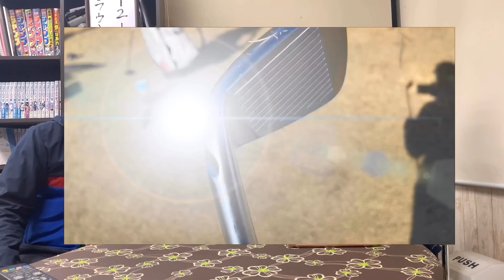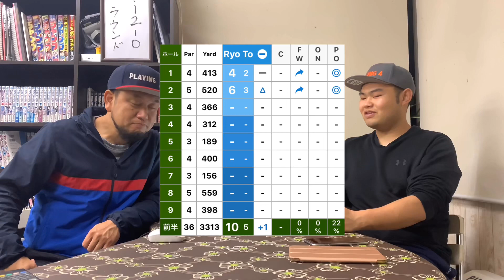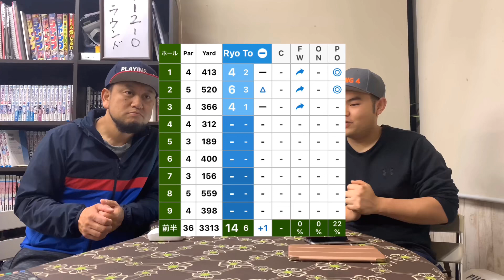PING i210アイアン 試打ラウンド① 【Tomoの次のアイアン候補】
使用クラブ
Tomo
1W テイラーメイド　M6 D-type 9°　 フジクラアトモスオレンジ　5R
3Ｗ　テーラーメイドＲＢＺ　ブラック　16.5°　純正Ｒ
5W キャロウェイ　FTフェアウェイ　19°　純正SR
4Ｕ　テーラーメイドＲＢＺ　ブラック　22°　純正Ｒ
5I～P ヤマハＲＭＸ116アイアン(2015) Ｎ．Ｓ．ＰＲＯ　ＲＭＸ95
                    ナイキ　CPR 60°
パター　キュアパターＲＸ4
            PING シグマG CRAZ・E

Ryo
1W    ヘッド    キャロウェイXR16LDモデル　5°

3W ナイキＳＱ2　3+ FW 13°　ランバックスＺ8Ｚ08　フレックスＸ　43インチ
3Ｗ　キャロウェイＸＲ16ＰＲＯ　１４°　ディアマナＢＦ　70Ｘ
4I タイトリスト　AP1　716　クロカゲＨＹ80Ｓ
5I～P 　タイトリスト　AP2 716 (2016) N.S.PRO950 S